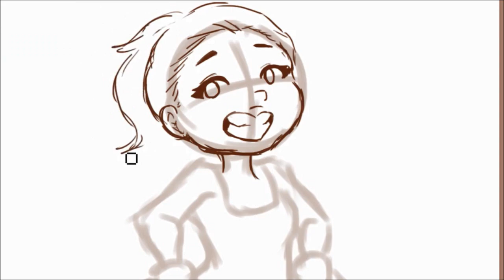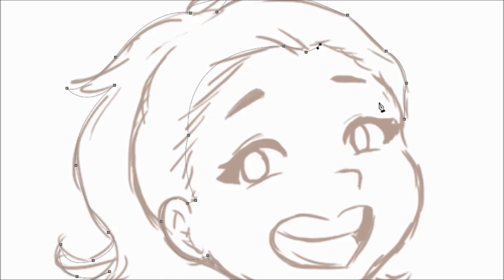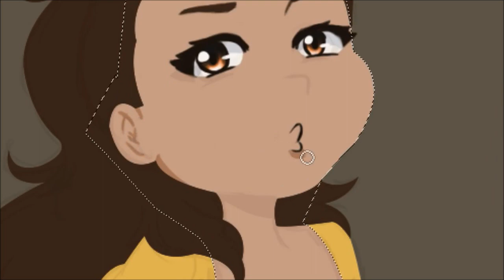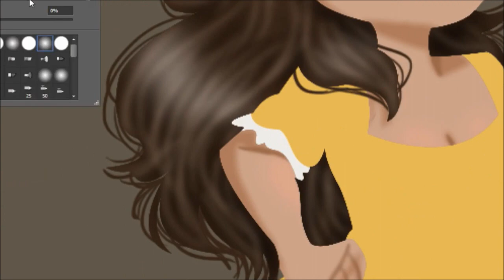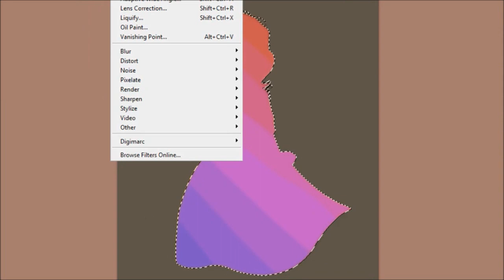[SPEED PAINT] ....aND PEGGY!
tHEY SCHUYLER SISTERS ARE DONE!

Also speedpaints are so fun and quick to make lol.
Merch is soon, hopefully lolololololol.

I don't own Hamilton or the song used~ ;)

TECHY STUFF:
Music: 1) in love with a ghost - we've never met but, can we have a coffee or something?
             2) in love with a ghost - i just loved you w/ tomppabeats & oiseaubizarre
Drawing program: Photoshop CS6
Editing program: Hellbound Windows Movie Maker
Time: 2 days (I was lazy lol)